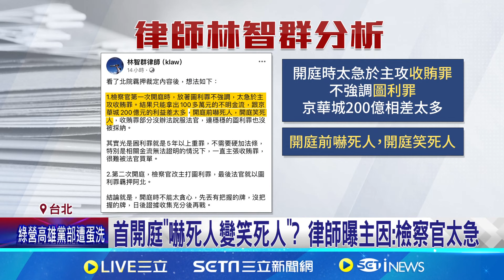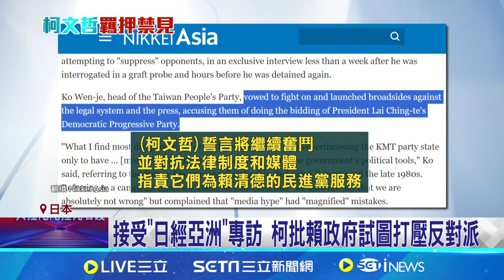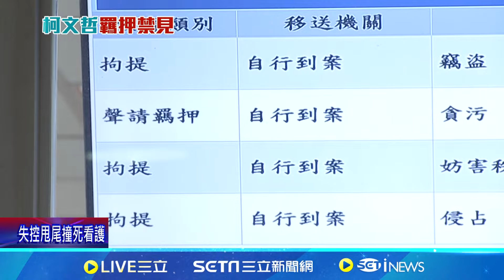沈慶京在押身體不適！抽搐虛弱坐輪椅就醫遭認出 裁定書揭法官"3關鍵"羈押柯文哲 推翻不知情說 ｜三立新聞網 SETN.com